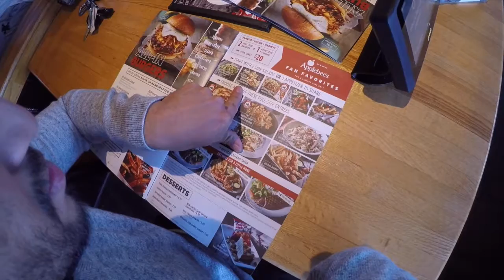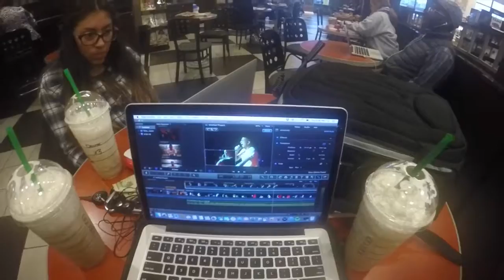Me and my sister eat a lot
angel5950